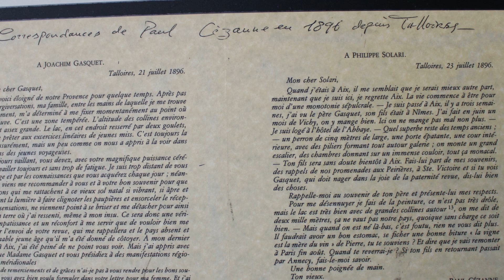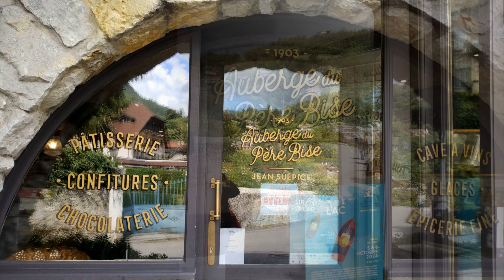A Glimpse of Annecy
Annecy, France

I first visited Annecy a long time ago to attend a friend's wedding. The wedding party stayed at the Hotel du Lac in Talloires. I remembered that the place was beautiful and the food was fabulous.

Finally, decades later, I managed to make a second trip. I hope you enjoy my little video of Annecy.